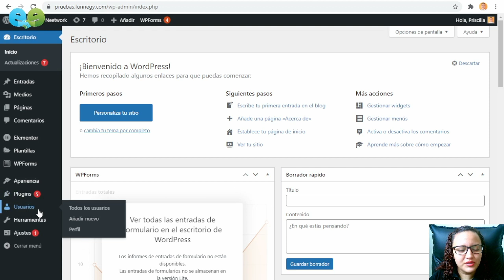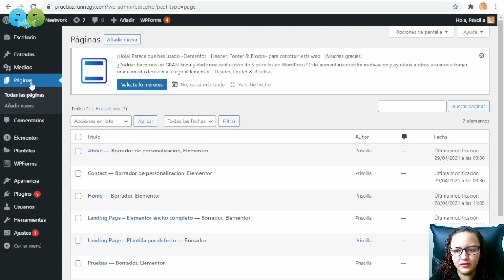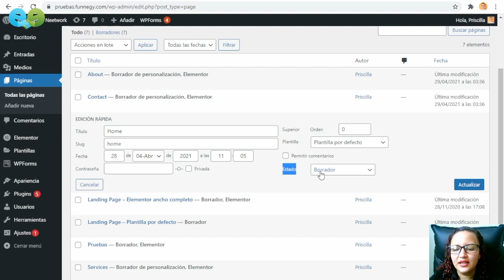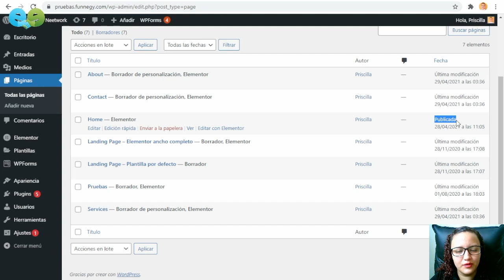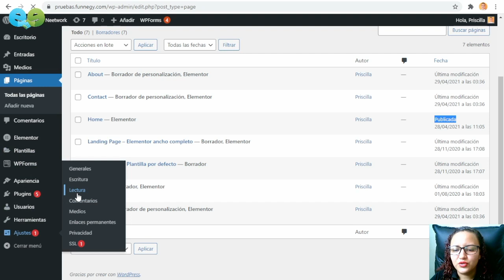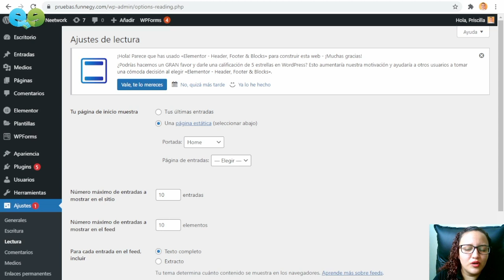Cómo mostrar los ajustes de lectura en WordPress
¡Hola! Soy Priscilla Pazmiño, instructora en Neetwork Business School y en este video tutorial te explico paso a paso cómo activar los ajustes de lectura en WordPress, para poder configurar la página de Portada y del Blog.

💻 Aprende esto y muchas cosas más sobre WordPress y los negocios digitales, en el campus de Neetwork Business School.

🤓 ¿Aún no conoces a Neetwork? Visita e inicia una prueba gratuita.

👉 Adquiere tu membresía Premium y obtén acceso ilimitado a todo el contenido del campus, haciendo clic